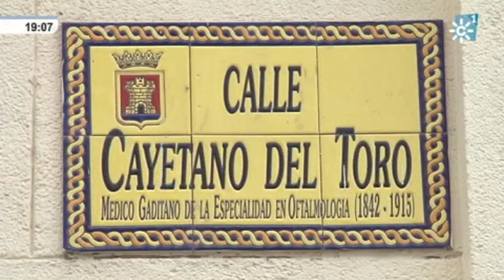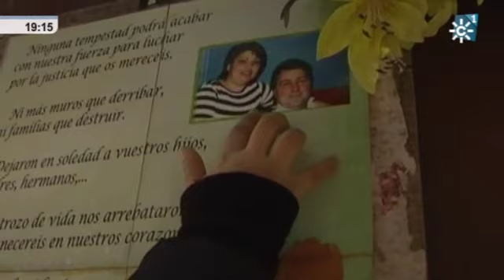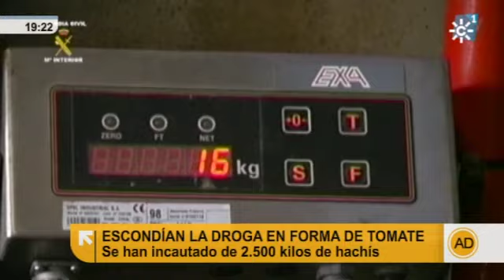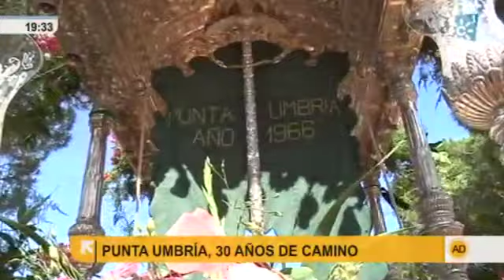"Andalucía Directo" martes 7 de junio de 2011